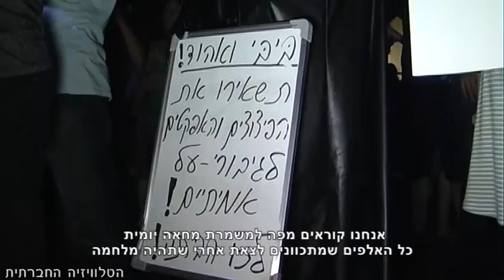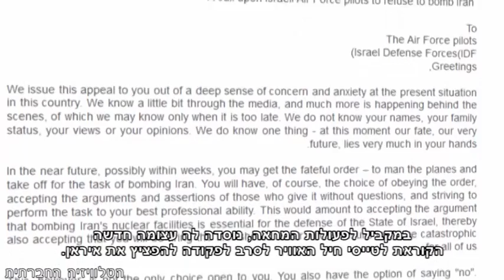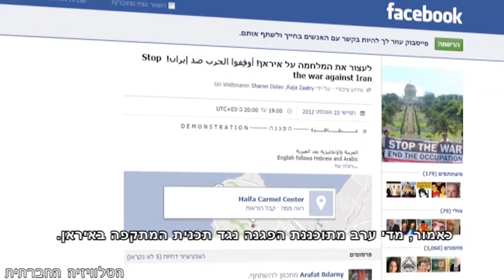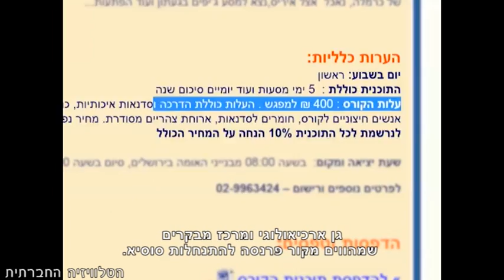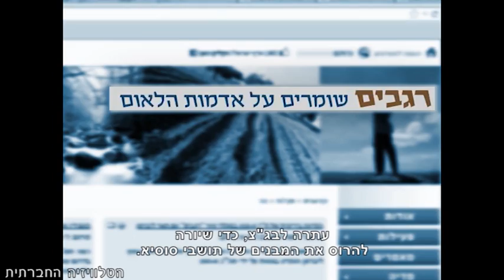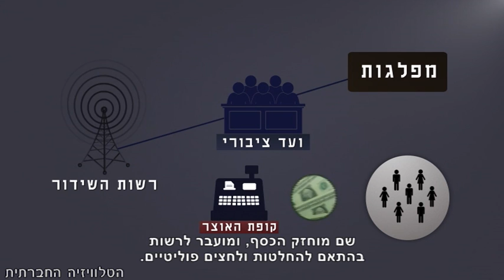סדר חברתי - מגזין אקטואליה [15-8-2012]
השבוע במגזין האקטואליה של הטלוויזיה החברתית: מתנגדים למתקפה באיראן - הפגנות בקירייה ומול ביתו של אהוד ברק ועצומה הקוראת לטייסי חיל האוויר לסרב לפקודה לתקוף. דרוזים מוחים - האנשים שטרם השתלבו במחאה החברתית, מנסים לעלות על העגלה. הכתבה המרכזית: סוסיא - תושבי סוסיא ממשיכים להאבק על הבית ומנסים לשנות את גורלם. ממלכתי ולא ציבורי -על הקמפיין של רשות השידור, אשר מנסה למתג את עצמה כגוף שידור ציבורי, למרות שהיא בפועל גוף שידור ממלכתי.